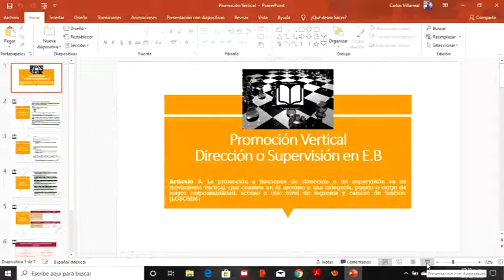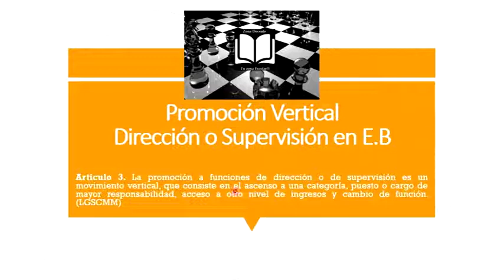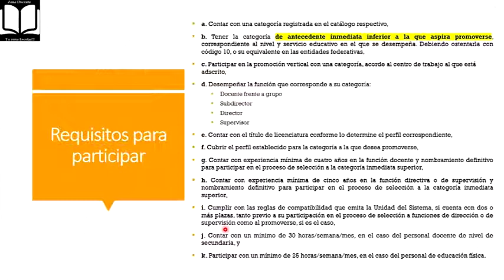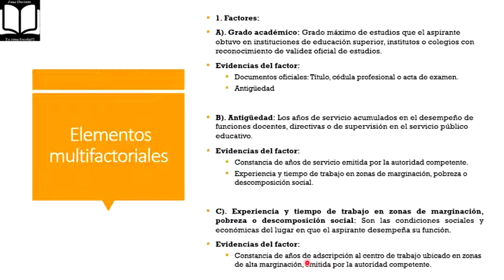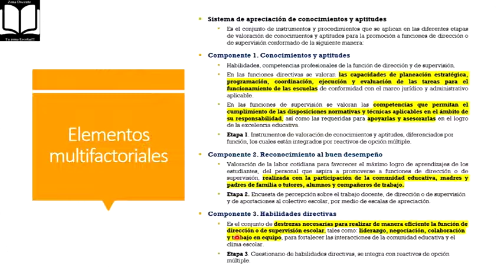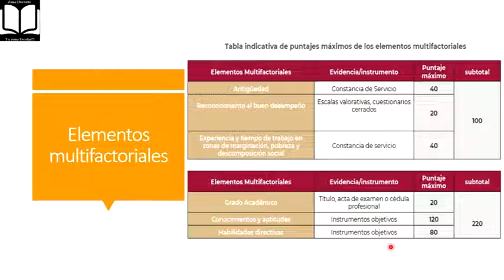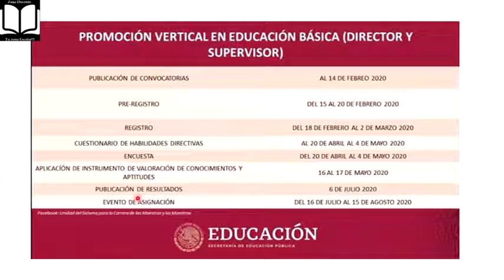Proceso de PROMOCIÓN VERTICAL en Educación Básica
Dejamos para ustedes este corte que habla sobre los elementos centrales que componen al proceso de promoción vertical, para promoción a Dirección o Supervisión del ciclo escolar 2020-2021. Dejamos a su disposición la presentación del vídeo en el siguiente link:

Saludos cordiales!